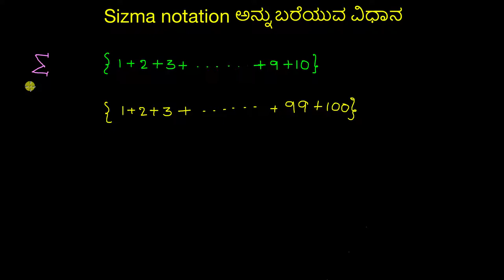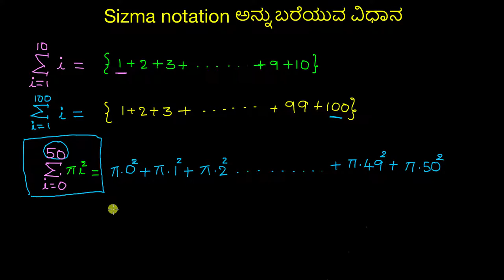ಸಿಗ್ಮಾ ಸಂಕೇತ ಬಳಸುವ ವಿಧಾನ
Original Title : Summation notation